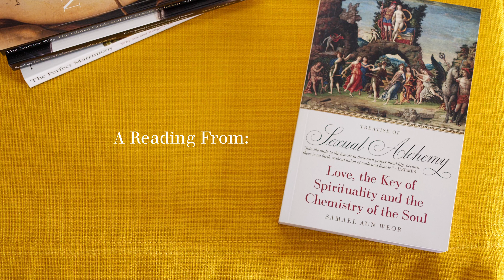Women Have the Power to Change the World Through Sacred Sexuality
"It is certainly women who are able to transform the world, if that is what they want. The woman holds in her hands the key of power. Even the masculine biology is controllable by the woman; in fact, the woman controls the biological activities of the man (she has this power, and it is extraordinary, wonderful). The only thing that she must do is retain this prodigious force, this creative energy of the Third Logos. She must not allow it to escape, she must not permit it to merge into the universal currents. It is for this reason that the married woman, in the chemical or metaphysical copula, must assume an edified and essentially dignified attitude.

"Obviously, the Sacred Order of Love stems from the Earth’s most ancient times. We can recall (in Greece) the priestesses of love, the Hetairas (ἑταίρα). They were sacred in the most complete sense of the word, and knew how to administer that which is called “love,” and men had to be obedient to them. Let us recall there in the lands of Japan, the supreme priestesses. They ministered that which is called “love.”

"Unfortunately, the people of this modern century have lost the true feeling of love. The modern woman must turn to the ancient wisdom, she must begin to educate the man. Sex is one hundred percent sacred, and she must teach the man veneration for love and respect for sex. If the woman acts in this manner, she will be able to transform the world in a definitive manner..."

A Reading from "Treatise of Sexual Alchemy: Love, the Key of Spirituality and the Chemistry of the Soul" by Samael Aun Weor

Thank you to the donors who financed this video. Your donations make it possible to give this sacred knowledge to humanity.